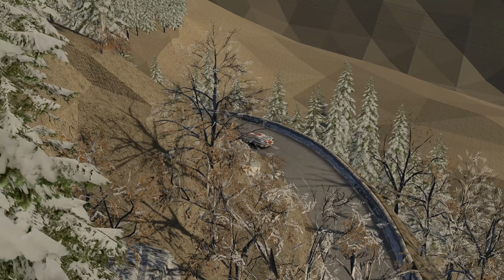Col De Turini (Still WIP) - Dirt Rally to Assetto Corsa